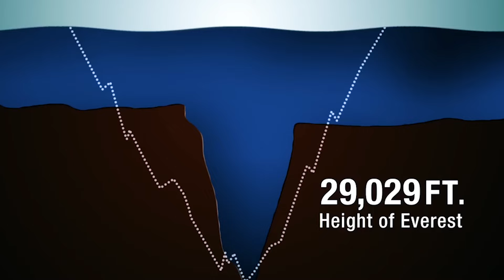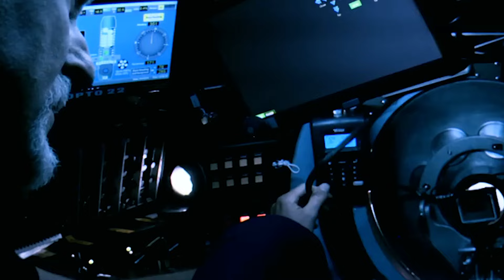〽️James Cameron na Fossa das Marianas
James Cameron desceu três mil e oitocentos metros até os destroços do TITANIC e agora embarca em uma nova missão onze mil metros abaixo da superficie, na fossa das marianas. Entenda o caso